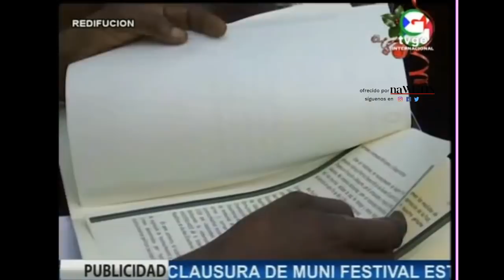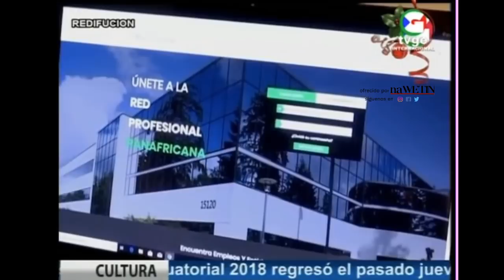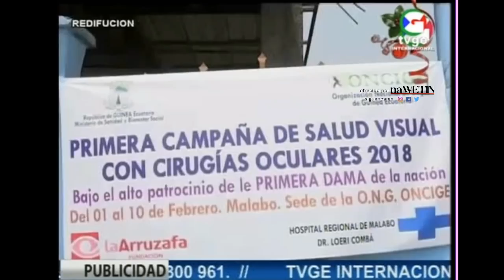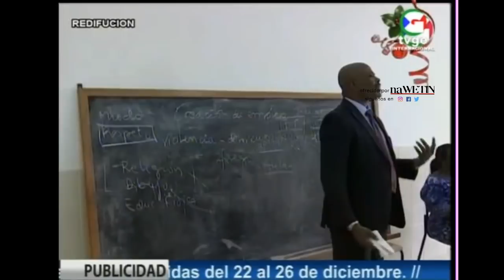Telediario de TVGE dia 14 de diciembre de 2018